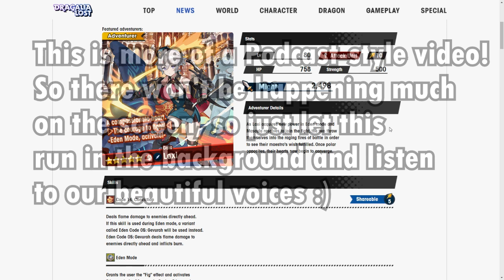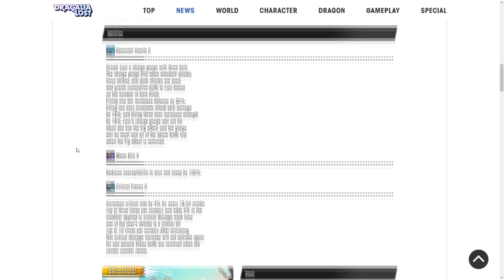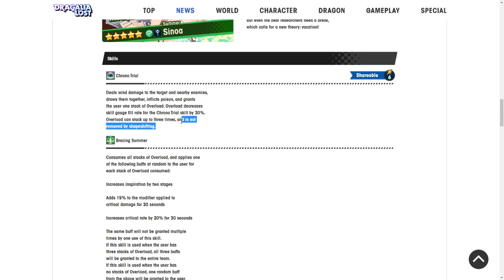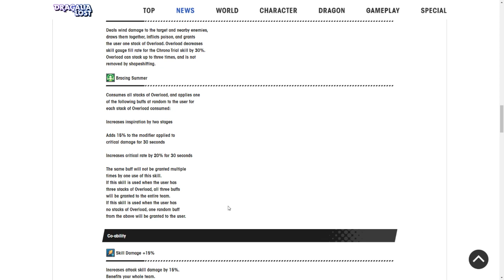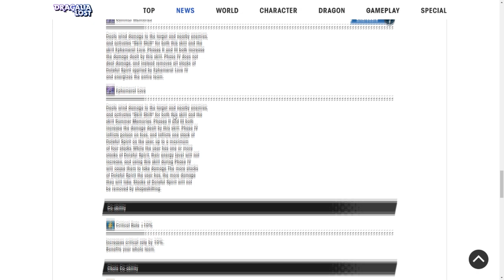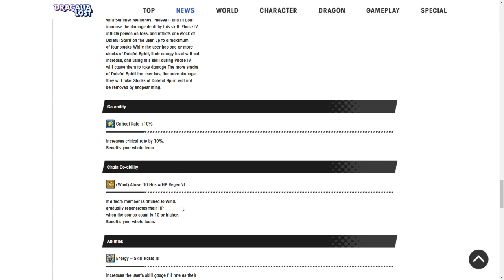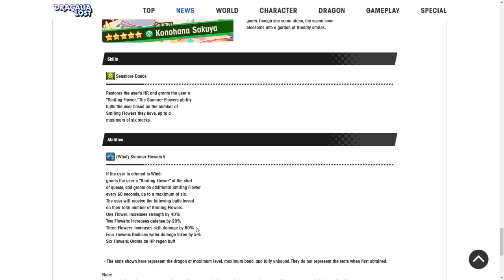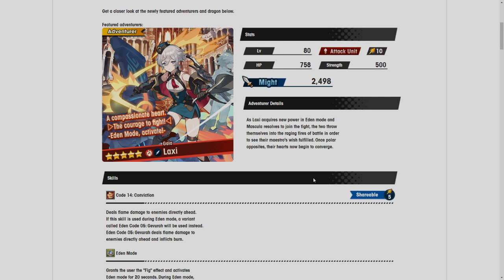Gala Dragalia Feat Gala Laxi: Should You Summon? Podcast-Style w/ @0rthodox || Dragalia Lost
In this video, Orthodox and I talk about the new units that are featured in the new Gala Dragalia! We'll talk in detail about Gala Laxi, Summer Sinoa, Summer Norwin and Summer Konohana Sakuya.